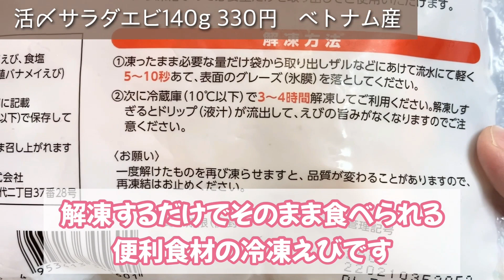【業務スーパー】簡単まぜるだけ!レモングラスペーストでエビとツナの冷製パスタを作ってみた結果!/GYOMU SUPERMARKET JAPAN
今回は業スーパー食材のレモングラスペーストを使って、エビとツナの冷製パスタを作ってみました。残暑でムシムシ暑い日でもさっぱりといただけるレシピです！混ぜるだけで簡単なので試してみてね♪

0:25　　食材紹介
1:48　　調理スタート
3:57        食レポ

【本日使用した食材】（2人前）

・エビ　　　70g
・水菜　　　1束

【パスタソース】
・レモングラスペースト　大さじ2

このチャンネルでは、リーズナブルな食材を使ってお店で食べるような、満足感のあるワクワクする美味しいごはんを、自宅で堪能できるようなメニューを目指しています♪

業務スーパー 業務スーパー購入品 業スー 節約レシピ 晩ごはん お祝いレシピ ホームパーティ 業務スーパー購入品レビュー 購入品紹介 おしゃれ料理 Gyomu Supermarket

使用させていただいてる音源